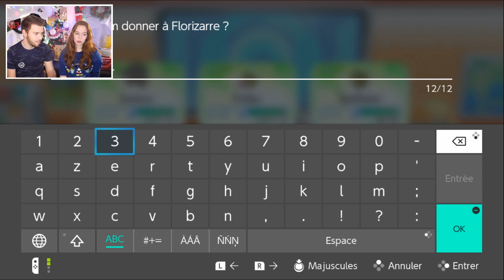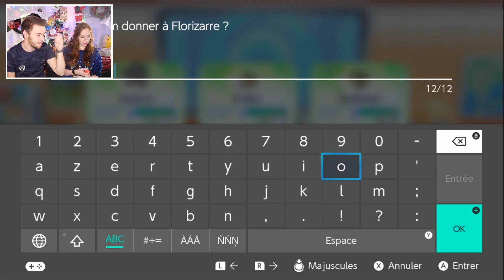GIOVANNI OU JAFAR ? - POKEMON LET'S GO EVOLI ~18~ COOP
Pokemon Let's Go est enfin disponible ! Depuis les 16 novembre, Pokémon Let's Go Pikachu et Pokémon Let's Go Evoli sont sur la Nintendo Switch !

Cette année, je suis en compagnie de mon ami Newtiteuf pour réaliser ce gameplay à 2 en mode Coop !

Le let's play sera diffusé EN ALTERNANCE sur ma chaîne et sur la sienne CHAQUE JOUR à 17h : n'oublies pas de t'abonner a nos deux chaines pour ne pas rater un seul épisode !

N'hésite pas à liker la vidéo à fond si tu aimes ce nouveau let's play et dis moi ton avis en commentaire !

Je vous fais de gros bisous et je vous dis à demain ! :D